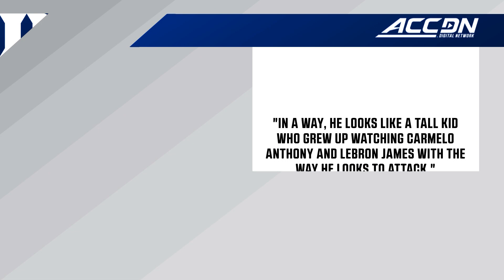Paolo The Next Carmelo? | Scout's Take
Duke's Paolo Banchero is poised to be the next top 5 lottery selection to come out of Durham. His scintillating combination of skills has had many scouts compare him to the Syracuse legend Carmelo Anthony. The comparisons start at their abilities to score on all three levels and continues with their prowess in the post. Decide for yourself just how favorably Duke's next in line compares to one of Syracuse's all-time greats right here!